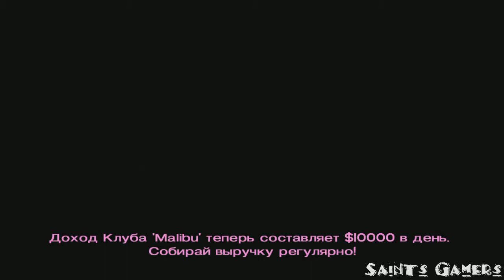Прохождение GTA Vice City: Миссия 43 - Бешеные псы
Продолжаем проходить очередную игру от студии Rockstar - GTA Vice City

Материальная помощь на развития канала
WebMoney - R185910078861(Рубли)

Об игре:
Grand Theft Auto: Vice City — игра в жанре аction-adventure, сочетающая в себе элементы шутера от третьего лица и элементы автосимулятора в большом и открытом для исследования игровом мире, с классическим для этого жанра управлением. Игра развивает основные идеи геймплея предыдущих игр серии — Grand Theft Auto 2 и Grand Theft Auto III: игроку предстоит выполнять, преимущественно криминальные и противозаконные задания, выдаваемые различными персонажами игры. Большинство миссий игрок получает от криминальных боссов и прочих персонажей игры, а также при помощи нескольких телефонных автоматов, расположенных на территории города. Также игрок может получить дополнительные задания если доберётся до определённого места в игровом мире или сядет в определённый автомобиль. После того, как игрок получает задание, он не может браться за выполнение других миссий, пока не завершит (или провалит) текущую.
Вне транспортного средства главный герой, управляемый игроком, может ходить, бегать, прыгать, а также использовать оружие и драться врукопашную, но не умеет плавать. Игроки могут управлять различными транспортными средствами, в том числе водными и воздушными.
Открытое окружение позволяет игрокам свободно передвигаться и выбирать, чем они будут заниматься в игровом мире. Однако для того, чтобы пройти игру и открыть новые районы города, необходимо выполнять сюжетные миссии, в остальном же они не обязательны и могут быть завершены игроком в любое время. Вне миссий игрок свободен в действиях и передвижении, и может совершать многие противозаконные в реальном мире действия: убивать прохожих и полицейских, угонять и взрывать автомобили и т. д. Совершение уголовных преступлений привлекают внимание органов правопорядка и повышает уровень розыска игрока полицией. В интерфейсе игры он отражён в виде «звёздочек» в правом углу игрового экрана — каждому уровню соответствующий определённое число «звёздочек». При минимальном уровне розыска на поимку протагониста отправляются минимальные силы полиции, а с повышением уровня розыска для поимки игрока на помощь полиции будут направлены: при 3 уровне розыска полицейский вертолёт, при 4 — силы спецназа (SWAT), при 5 — агенты ФБР, при 6 — армия США при помощи танков.

Игра: Grand Theft Auto: Vice City
Платформа: PC